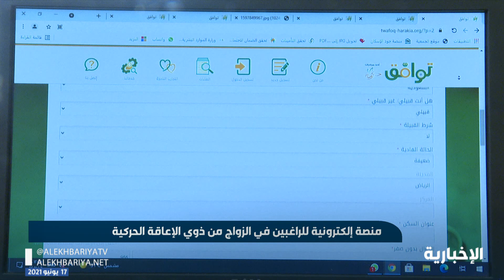"توافق".. منصة إلكترونية للراغبين بالزواج من ذوي الإعاقة الحركية